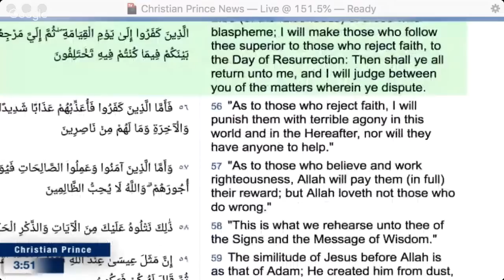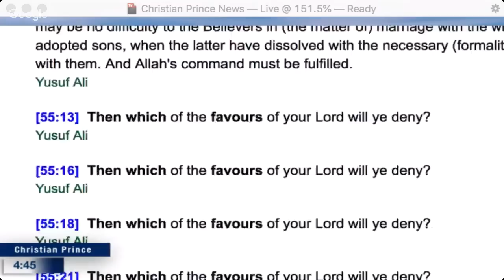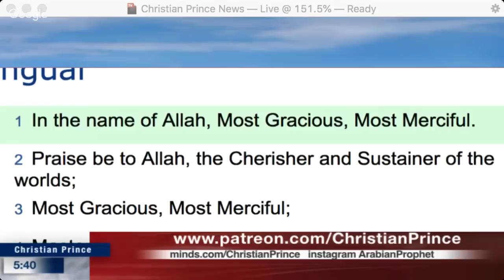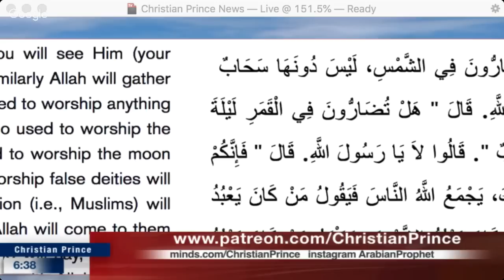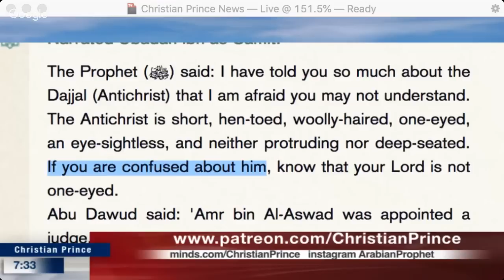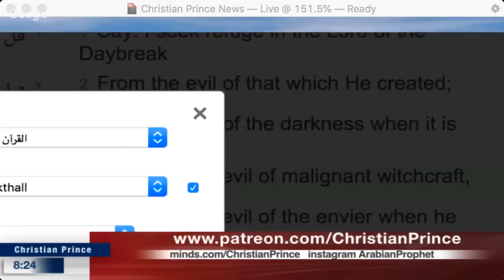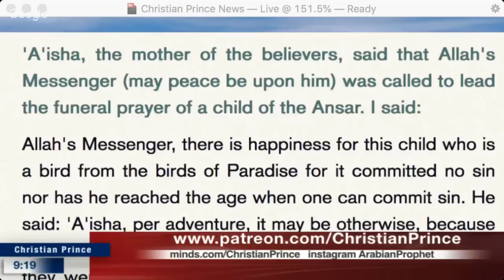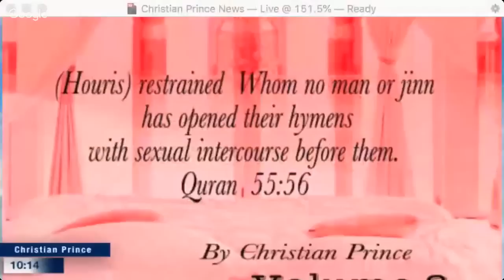Christian Prince - Islam is he said she said but Allah never spoke to Muhammad!